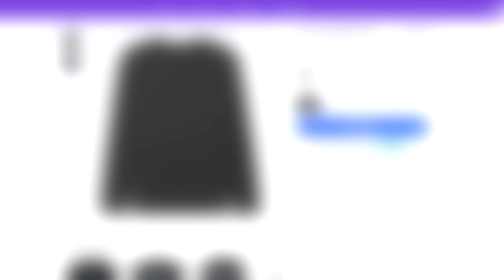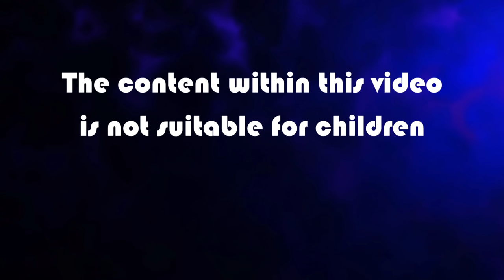Agreement Between Aftons in Minecraft FNAF